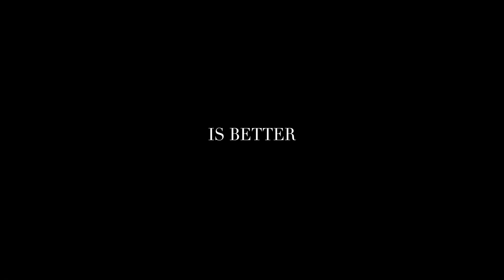Scare BNB - Official Trailer 10.31.2020